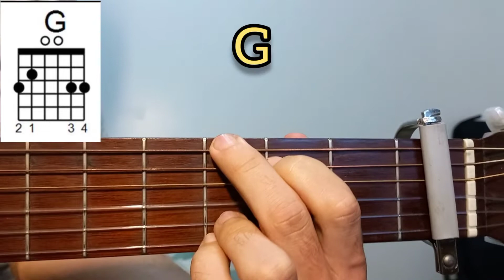Hate To Be Lame (Lizzy McAlpine, Finneas) - Guitar - Tutorial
Guitar Tutorial for the song "Hate To Be Lame" by Lizzy McAlpine feat. Finneas.  In this video I explain how to play "Hate To Be Lame" by Lizzy McAlpine feat. Finneas on guitar.

Guitar lesson, chords, picking and Strumming.

Tutorial de Guitarra de la canción "Hate To Be Lame" de Lizzy McAlpine feat. Finneas. En este video te muestro como tocar "Hate To Be Lame" de Lizzy McAlpine feat. Finneas en guitarra.

Acordes, punteo y rasgueo.